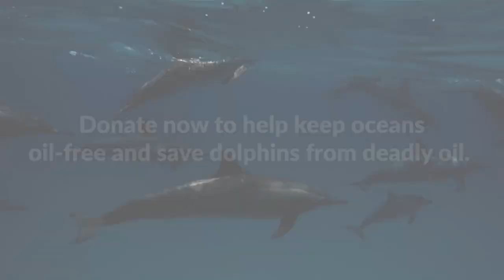Save Marine Life From Oil Spills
Every year, offshore drilling rigs are responsible for dozens of oil spills, which can harm and kill marine animals. Drilling is the problem not the solution. Help protect marine animals from dying a toxic death by donating to Oceana to stop the expansion of offshore drilling in the U.S.